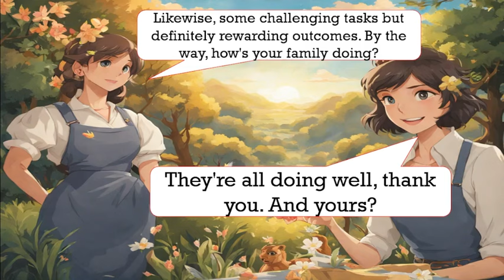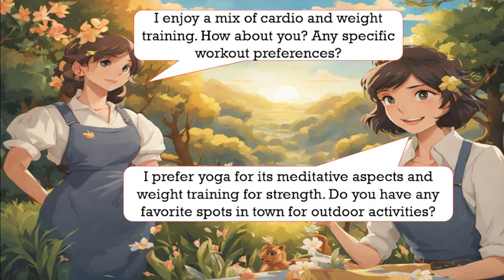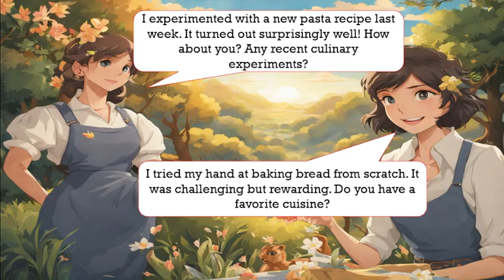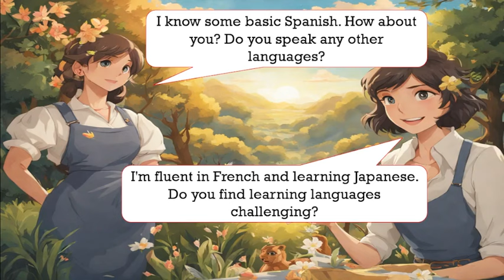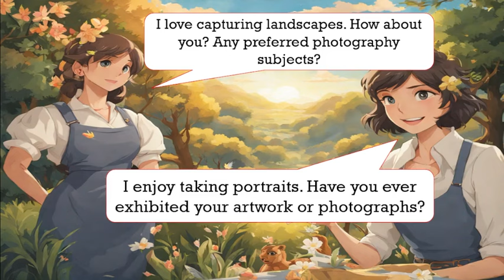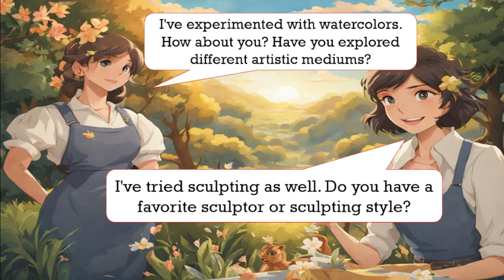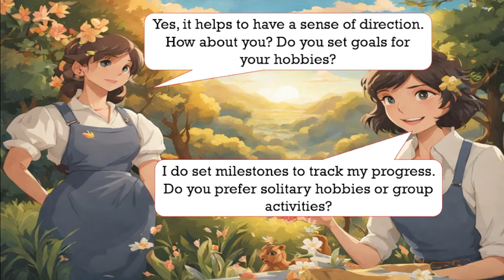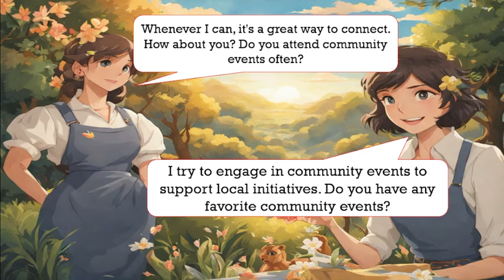English Conversation Practice | Learn English | English Speaking Practice For Beginners Readers Club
English Conversation Practice | English Speaking Practice For Beginners

If you want to improve your English, then you are in the right place. If you want to understand native speakers and improve your daily life English conversation, you must practice English conversation in daily life. If you take out 20 to 30 minutes every day to practice, We guarantee that your English will improve significantly within 30 days. Regular practice is key to progress. Therefore, we encourage you to make this video a part of your daily routine. .Thank you very much.

Prasent Sentences
Past Sentences
Future Sentences
Questions and answers
English language
Conversation skills
Speaking practice
English fluency
Language learning
Communication skills
Daily conversation
English vocabulary
Listening comprehension